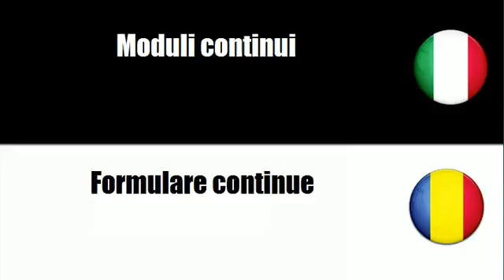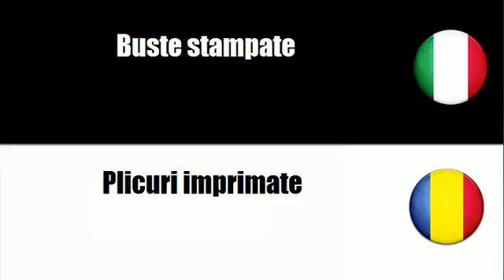Imparare il vocabolario Rumeno # Argomento = Biglietti postali